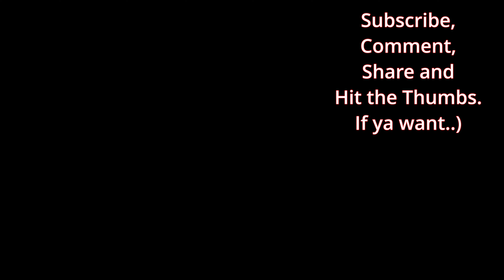POV SURF The Pip Show Part 01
POV SURF The Pip Show Part 01..More tales from the archives with a compilation of a few waves from late 2020.
Vlog 100

Jahzzar - Gonzo
Jahzzar - schmaltz